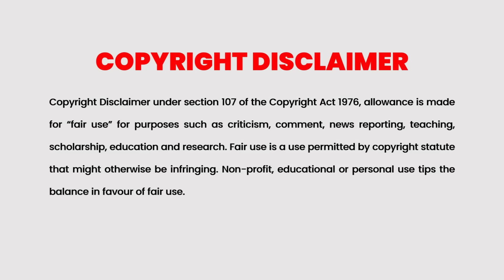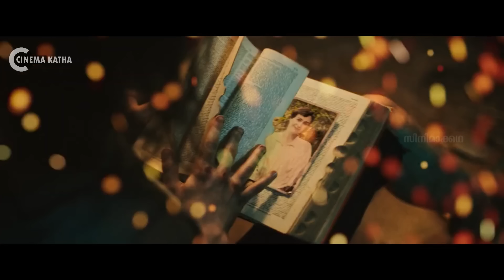Boy Kills World Movie Malayalam Explained | Action Movie explained in Malayalam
Boy Kills World

Boy is a mayhem machine who's been training to assassinate the bloodthirsty Hilda Van Der Koy and avenge his family's murder. Guided by his sister's mischievous spirit, Boy uncovers one stunning revelation after another as he barrels toward Hilda.

Cinema Katha
Strong Underdog Explained In Malayalam
Malayalam Podcast
Movie explained
movie explained
Movie review
Ayalaan Climax
Alien 2023 tamil movie
Alien 2023
Ayalaan Malayalam movie
Ayalaan Troll
Tamil Full Movie movie explained In Malayalam
Wild Card Full Movie
Wild Card 2023
Wild Card Full Movie Tamil Explanation
Wild Card Full Movie Recap
Wild Card Full Movie Tamil
New Tamil Movies
Alien Movies
Jason Statham Full Movie
The The Beekeeper Full Movie
Boy Kills World
Boy Kills World Recap
Boy Kills World  Malayalam Review
Boy Kills World Malayalam
Boy Kills World Explained
The Beekeeper Dubbed
Boy Kills World Tamil Dubbed
The Beekeeper Malayalam Explained
The Beekeeper Explained In Malayalam
Ayalaan Review
movie explanation
movie mania
Captain Miller Full Movie Malayalam Explained
Captain Miller Full Movie
Captain Miller Full Movie 2023
Captain Miller
Boy Kills World Review
Boy Kills World Tamil Explained
Boy Kills World Explained In Malayalam
Boy Kills World New Movie
Boy Kills World Dhanush
Dhanush New Movie
Boy Kills World 2023
Boy Kills World Tamil Full Movie
Boy Kills World Full Movie OTT Release
The Last Samurai Full Movie Download
The Last Samurai Full Movie HD
Boy Kills World Full Movie Watch

Saba Nayagan Malayalam Dubbed
explanation movie
Mallu explainer
The Trunk
Death’s Game Part 2
Goodbye Earth
korean movie in tamil explanation
movie roasting